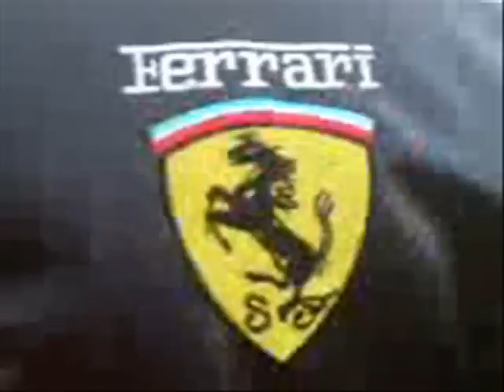80mph Holding on with one hand, come ride with us!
Dedicated to Martin Mooney 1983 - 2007

Gone but never forgotten. ever

Rest in peace mate